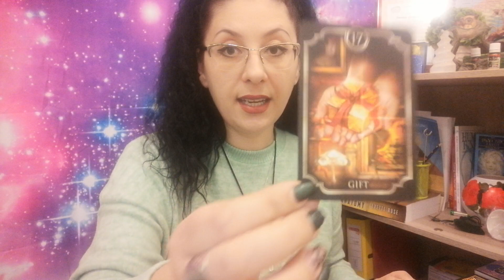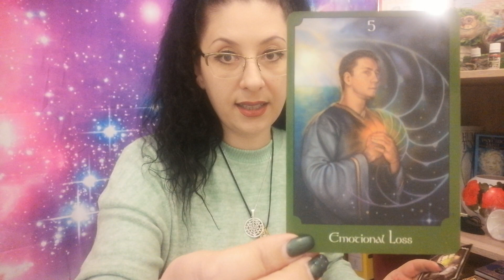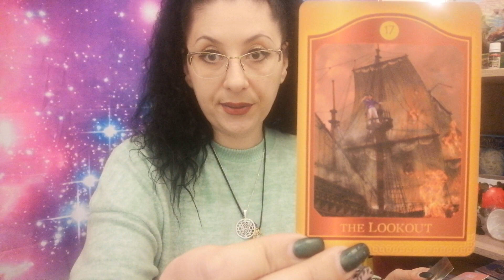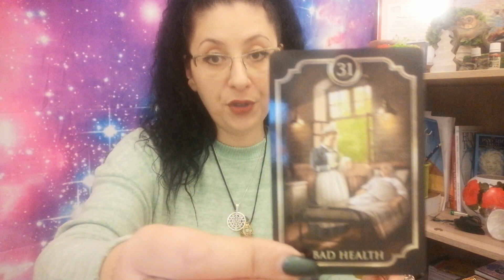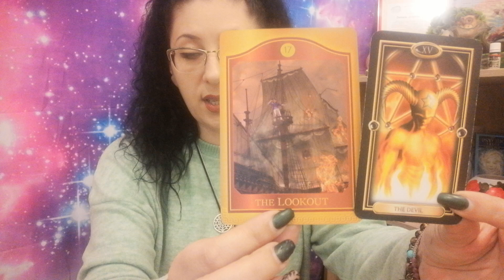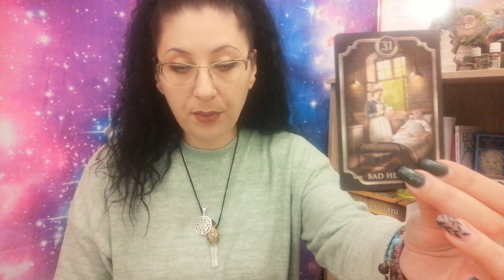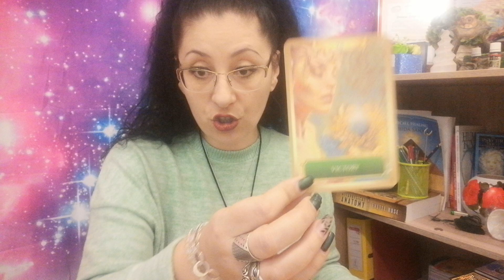Tarotscop/Gemeni/23-29.03/2020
Aceasta este o citire generala pentru cei nascuti in aceasta zodie sau cu ascendent in aceasta zodie.